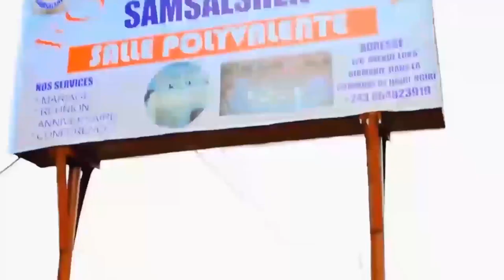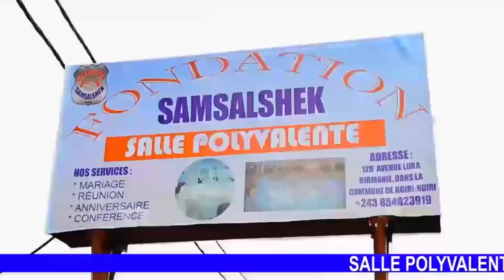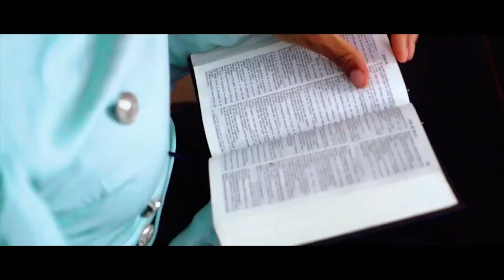BOMB🔥:PAPA MASUMU ASAMBWE NDE KOSAMBWA, NANI ABIMISI IMAGE OYO? BA COMÉDIENS BOLINGO EZA LISUSU TE?